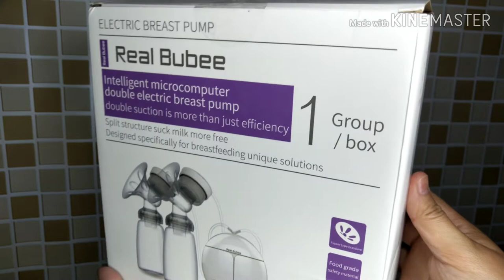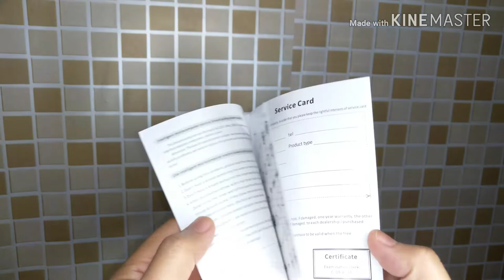UNBOXING BREAST FEEDING SOLUTION | ELECTRIC BREAST PUMP